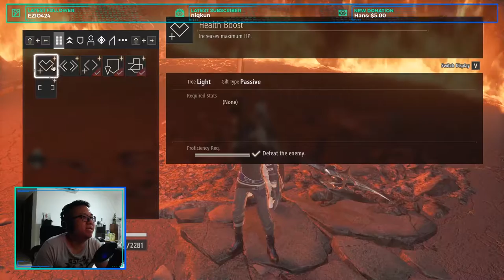DJ Plays Code Vein [Part 17] - City of Falling Flame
Here's the fire level.